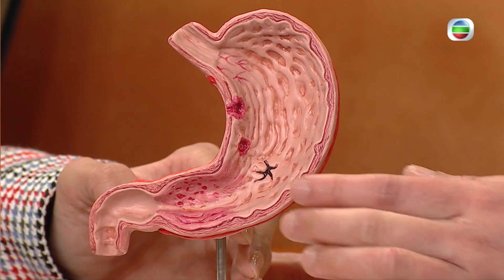流行都市 ｜聚餐完食滯咗點舒緩？！｜ 食滯 ｜暴食 ｜ 醫生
【 流行都市 】聚餐完食滯咗點舒緩？

大時大節都會有好多飯局，有時面對美食控制唔到份量，就會食滯咗，搞到腸胃非常唔好舒服，所以今集請到腸胃肝臟專科醫生盧靄珊醫生，同我哋分享舒緩腸胃不適嘅方法，想知更多就千祈唔好錯過今集喇！